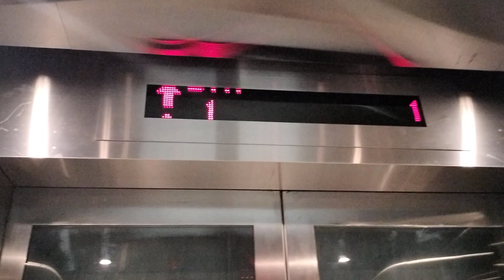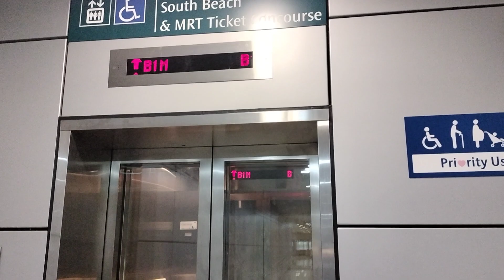Esplanade MRT Exit F - KONE Elevator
Nice M series chime and generic buttons with a goofy ahh indicator. Installed as part of South Beach development, completed in 2018.